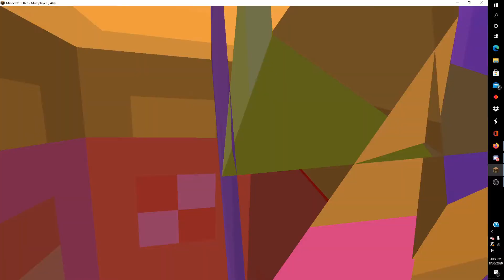September 2020 MHC Day 2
Can we make it to the Nether with only Stone tools and leather armor (Maybe?)?

Seed: 1037
Structures: ON
Large Biomes

Special Rules: No smelting ores. No crafting tools/weapons better than stone (no iron, gold, or diamond). No crafting armor (including shields). If you find armor or tools/weapons that are better than stone, you may use those. Trading is also a possibility.

Objective: Brew as many different potions as possible. Place them in a chest so the viewers can see and count them. Only the potions in the chest at the end of the challenge count. Each variety of potion counts as unique. Duplicates don't count.